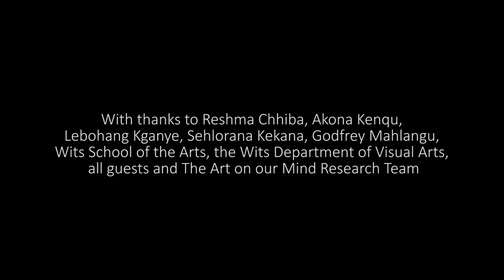Art on our Mind Creative Dialogue with South African Visual Artist Lebohang Kganye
Art on our Mind Creative Dialogue with South African Visual Artist Lebohang Kganye, The Point of Order Project Space, Wits School of Arts, Wits University, Johannesburg, South Africa. Hosted by Art on our Mind, the Department of Visual Arts and Wits School of the Arts, funded by NRF Thutuka and Wits University.